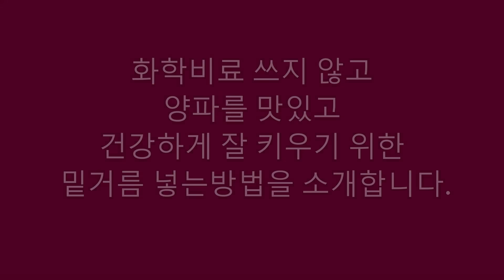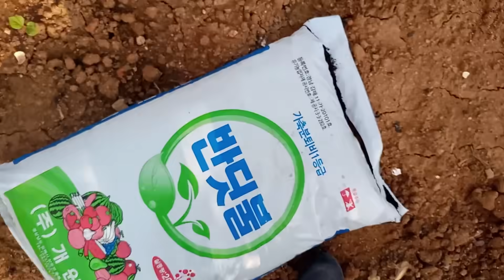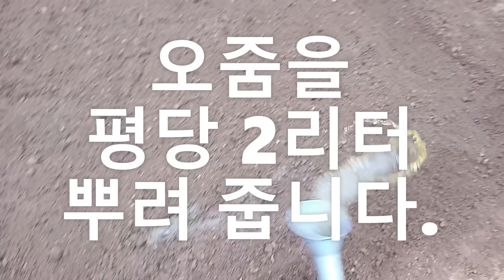[텃밭농부. 412] 양파밭 토양 만들기.액비넣기.양파재배.양파밭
텃밭에서 양파를 심을 밭의 토양은 이렇게 만드시면 됩니다.요점정리